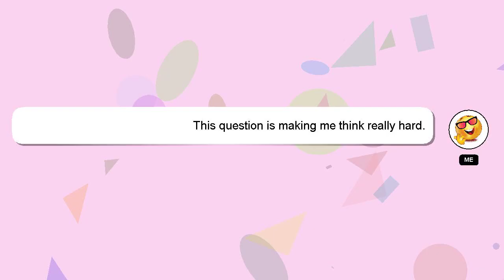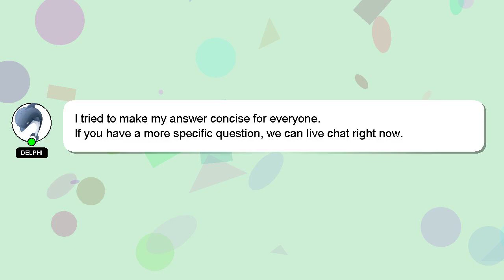How to upload html file in github?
A short overview of who I am, Hi, my name is Delphi, nice to meet you. I can assist you in discovering answers to your inquiries. - How to upload html file in github?

If you have more specific query you can comment or chat with me  and let me know your queries. Your answer will be recognized and appreciated, and I will 'heart' it to show my appreciation.

*2 What we are experimenting :*